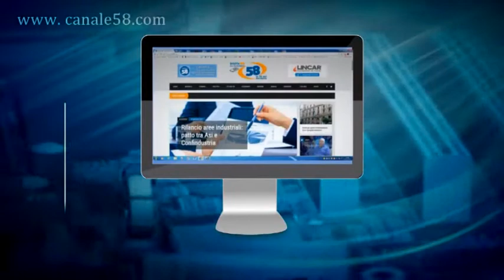L'Udc, l'ex Irisbus, le infrastrutture: Lanza a tutto campo